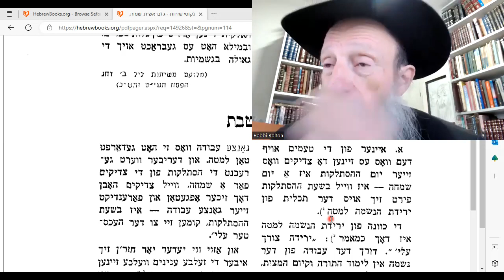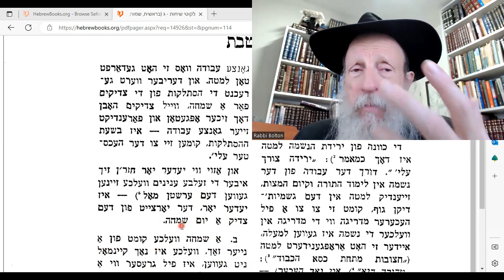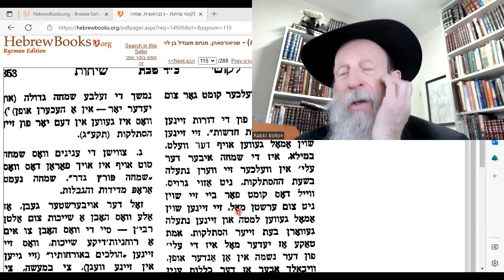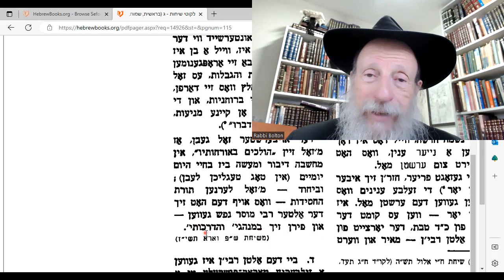Likuti Sichot ג: The 24th of Teves novel day of happiness. NEW SOUL 'DIED'